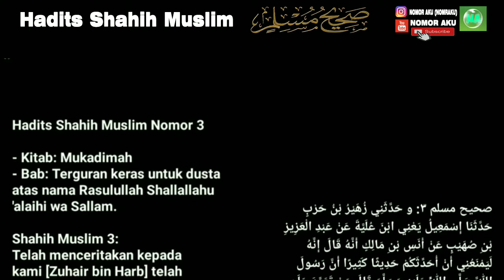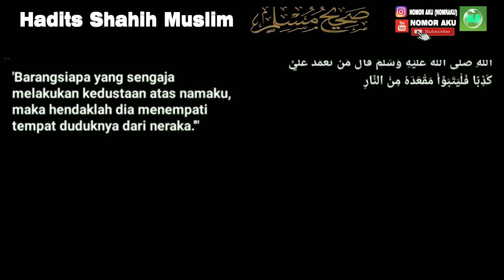Hadits Shahih Muslim Nomor 3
- Kitab: Mukadimah
- Bab: Terguran keras untuk dusta atas nama Rosulullah Shallallahu 'alaihi wa Sallam